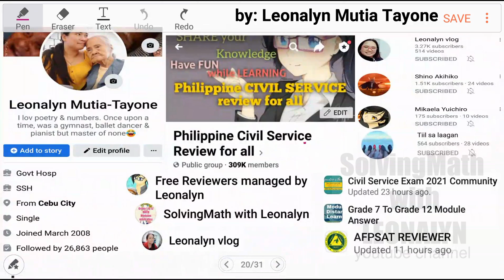If 8 men can finish a job in 6 hours, how many hours will it take 12 men to finish the same job?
If eight men can finish a job in 6 hours, how many hours will it take 12 men to finish the same job?
a. 2
b. 4
c. 6
d. 8

Free Civil Service Reviewers managed by Leonalyn

Philippine Civil Service Review for all

Editing Apps: VivaVideo
SamsungNote5: Snote
Back-up: SamsungNote9